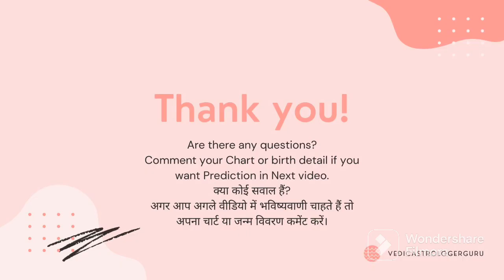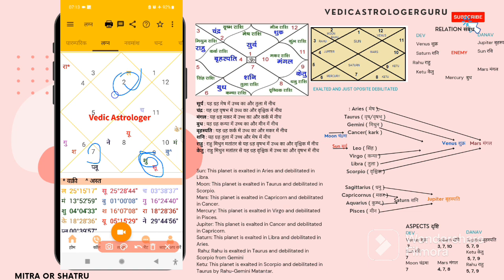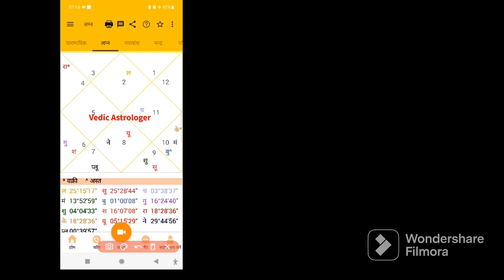part 4 Learn creating and reading birth chart.जन्म कुंडली बनाना और पढ़ना सीखें। ग्रह और प्रकृति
part 4
Learn creating and reading birth chart.जन्म कुंडली बनाना और पढ़ना सीखें। ग्रह और प्रकृति | ग्रह व्यवहार | ग्रह का प्रभाव planet and nature | planet behavior | effect of planet

1. Learn Astrology.
2. Easiest way to learn astrology.
3. effect of planets.
4. how to learn Vedic Astrology.
5. HOw to predict incidents.

1. ज्योतिष सीखें।
2. ज्योतिष सीखने का सबसे आसान तरीका।
3. ग्रहों का प्रभाव।
4. वैदिक ज्योतिष कैसे सीखें।
5. घटनाओं की भविष्यवाणी कैसे करें।
1. jyotish seekhen.
2. jyotish seekhane ka sabase aasaan tareeka.
3. grahon ka prabhaav.
4. vaidik jyotish kaise seekhen.
5. ghatanaon kee bhavishyavaanee kaise karen.